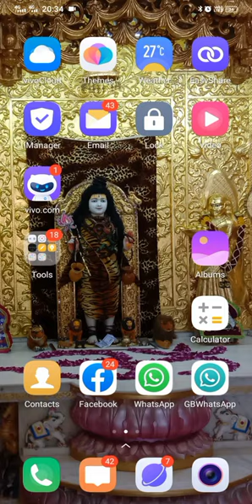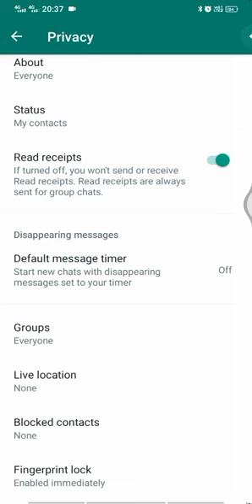Whatsapp par fingerprint lock kaise lagaye ? Whatsap me fingerprint kaise lagaye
Whatsapp me fingerprint lock kaise lagaye | How to set fingerprint lock in WhatsApp

Hello dosto aaj ki is video me mai aapko bataunga aap apne whatsapp me fingerprint lock kaise laga sakte hai . Don't forget LIKE COMMENT SHARE & SUBSCRIBE. Whatsapplock Whatsappfingerprint Yahkaise Whatsapp me fingerprint lock kaise lagaye, How to set fingerprint lock in whatsapp, Whatsapp par fingerprint lock kaise lagaye, Whatsapp fingerprint lock on official, Enable whatsapp fingerprint lock, Whatsapp fingerprint lock, Whatsapp fingerprint, Whatsapp fingerprint features, Whatsapp chat fingerprint lock, Whatsapp hidden features, About this channel- Dosto is channel par aapko computer tips, mobile tricks, android app, prouduct unboxing & reviews, youtube guidelines, account sign up, tech letest news , se related videos hindi me dekhne ko milti rahegi. Dosto agar aapko yah channel pasand aata hai to ise jarur subscribre kijiyega. thank you so much. Copyright Disclaimer under section 107 of the Copyright Act of 1976, allowance is made for “fair use” for purposes such as criticism, comment, news reporting, teaching, scholarship, education and research.
new video

whatsapp par two step verifaction kaise lagayenew whatsapp par two step verification code kaise lagte hai/'how can make a whatsapp pin 📌new

hi dosto
me ankit thakur
aur sawgat hai apka hamre you tube chanel par aaj Hamra phala video hai is liye aap log Hamra kub support kare aap logo ki dua ham par lag jaye aisa dua dijiye new video my first#video#indian new virel s#video
new video virel my chanel

my second video 👎👎👎👎instagram par यूजरनेम कैसे चेंज कर#

हेलो फ्रेंड्स aajka Hamra video hai ki instagram par

this is my second video please support me bhai log